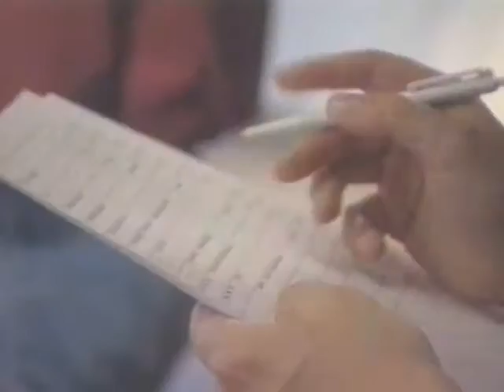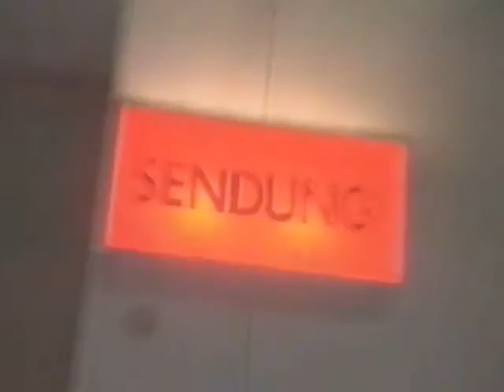ZDF Nachrichten Behind the Scenes 1999